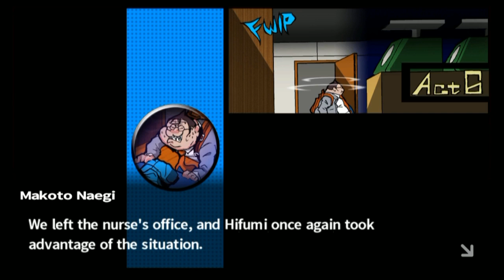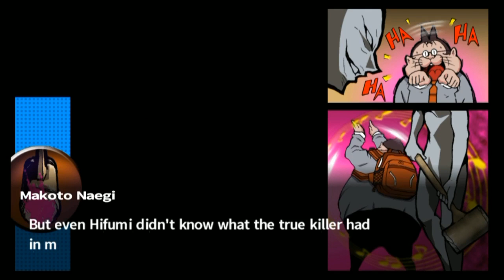Danganronpa: Trigger Happy Havoc [Episode 44]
Danganronpa: Trigger Happy Havoc is a murder mystery visual novel developed and published by Spike Chunsoft and the first game in the Danganronpa series.